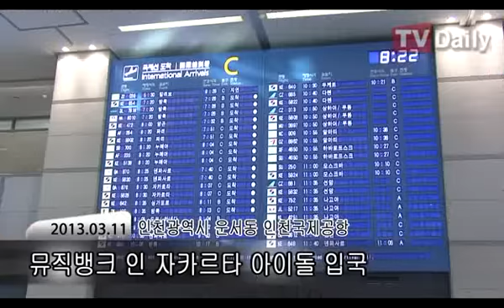[TV Daily] 130311 Infinite Arrival @ Incheon Airport from Indonesia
credit: TV Daily